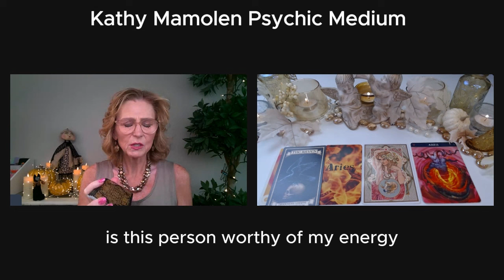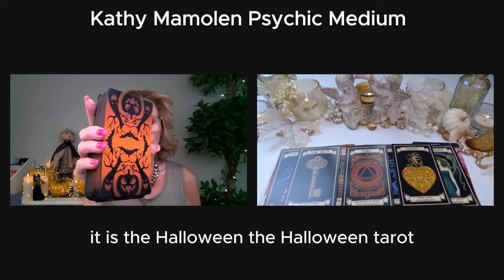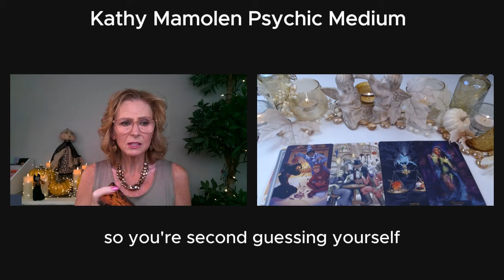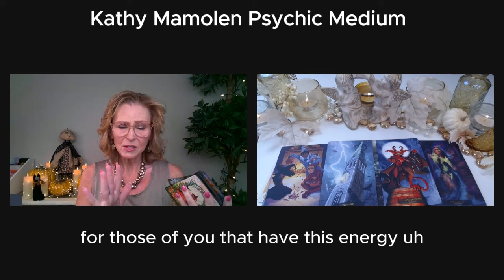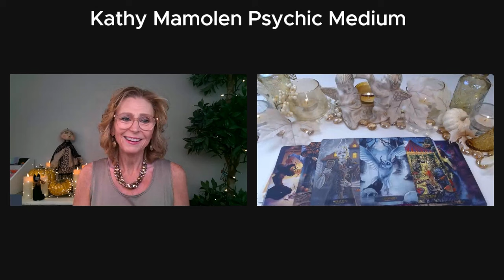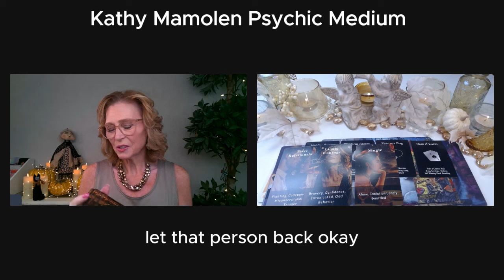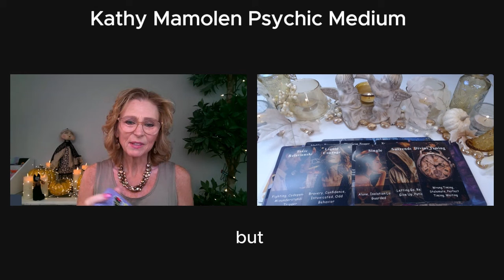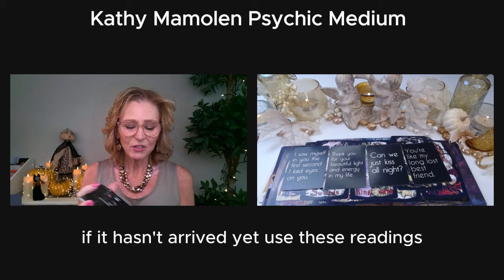ARIES ♈💖THEY'LL ADORE YOU IS ON THE WAY! 😘💌NO 2nd CHANCES FOR THE PAST 👋 ARIES LOVE TAROT💝